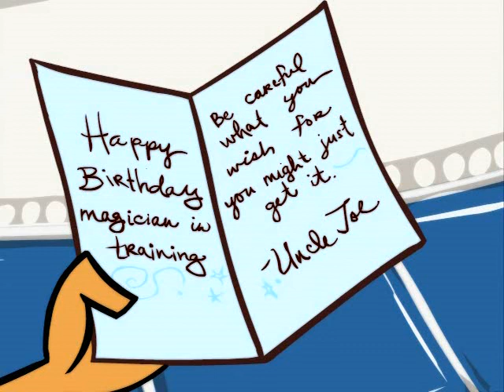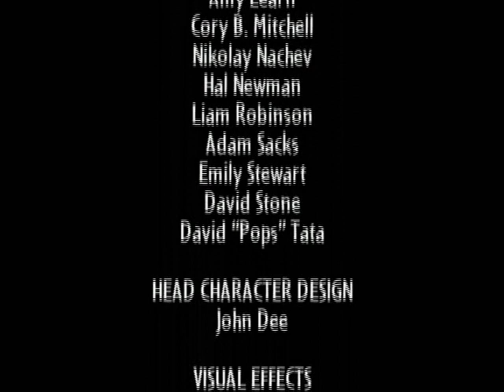Time Warp Trio : E01 - The Not-So-Jolly Roger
Fred wishes for buried treasure after Joe receives the Book for his birthday, and the boys find themselves facing down the pirate Blackbeard.

Place - North Carolina
Time - 1718